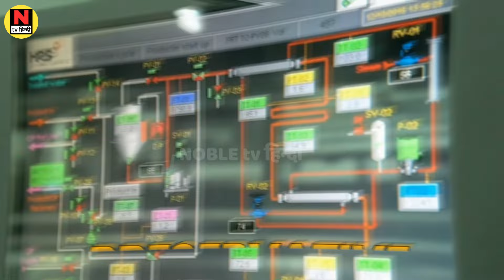फ़ैक्ट्री मैं कैसे बनती है माज़ा MANGO DRINK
🥭 आपका स्वागत है हमारे नए वीडियो में, जहां हम आपको लेकर जाएंगे एक रोमांचक यात्रा पर "फैक्ट्री में कैसे बनता है मैंगो जूस"। 🏭🍹
Noble Tv Hindi is a channel where you will find amazing informative videos on exciting topics in the Hindi language. You will get to see the latest news of the country and the world and content full of accurate information on national and international issues with topics like sports, health, politics, Bollywood, science, technology, history, and astrology.

नोबल टीवी हिंदी एक ऐसा चैनल है जहां आपको हिंदी भाषा में रोमांचक विषयों पर अद्भुत जानकारीपूर्ण वीडियो मिलेंगे। आपको खेल, स्वास्थ्य, राजनीति, बॉलीवुड, विज्ञान, प्रौद्योगिकी, इतिहास और ज्योतिष जैसे विषयों के साथ देश और दुनिया की ताज़ा ख़बरें और राष्ट्रीय और अंतर्राष्ट्रीय मुद्दों पर सटीक जानकारी से भरपूर सामग्री देखने को मिलेगी।